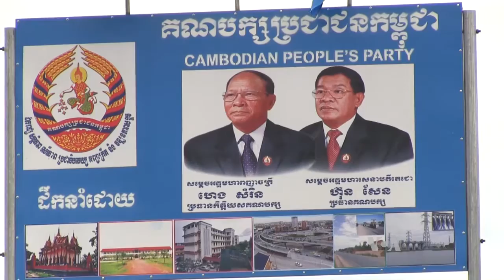New Cambodia Party Aims to Build Political Trust in Countryside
Cambodia's main political parties are already campaigning in the countryside for votes for a commune election in June next year that is seen as a barometer for the national poll in 2018. The new Grassroots Democracy Party (GDP) is slowly gaining traction among Cambodia’s farmers, claiming to offer an inclusive “bottom up” alternative to the centralized power structures of mainstream Cambodian politics. Daniel de Carteret reports for VOA from Takeo, Cambodia.